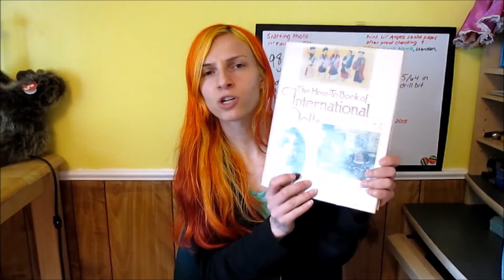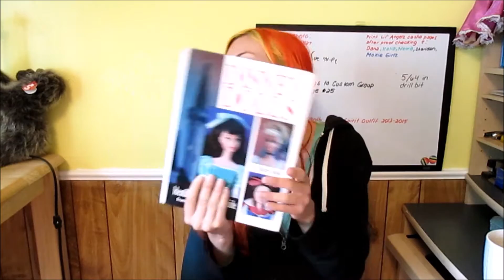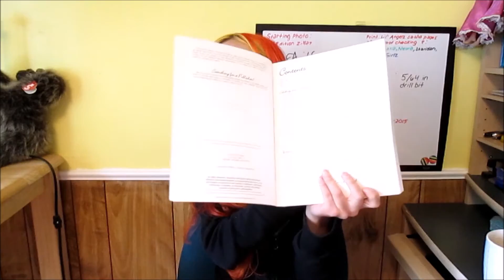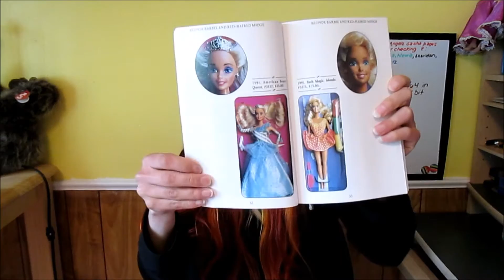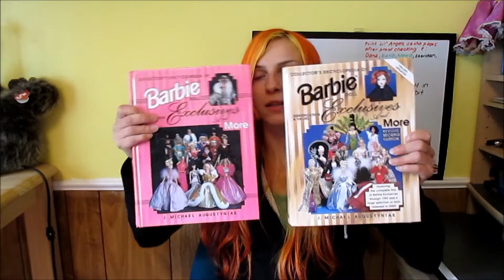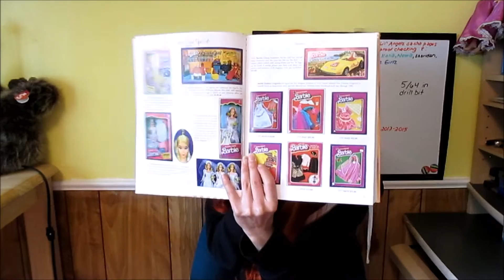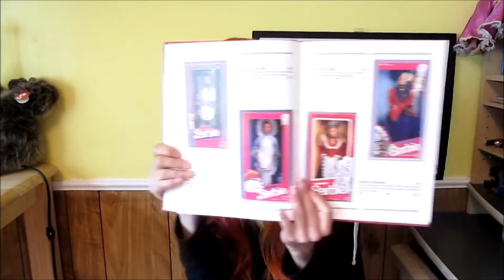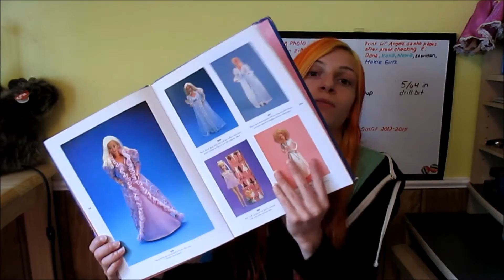All My Doll Collector Books & Identification Guides September 2016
These are all of the doll collector books and identification guides that I currently have.  I hope this helps anyone out who is looking to purchase doll books/identification guides.  The majority of my books were purchased on eBay or on Barnes and Noble's website for less than $10.

Books featured in this video (in no particular order):
-Barbie Four Decades of Fashion, Fantasy, and Fun (by Marco Tosa)
-A Decade of Barbie Dolls and Collectibles 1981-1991 (by Beth Summers)
-Barbie What A Doll! (by Laura Jacobs)
-The Ultimate Barbie Doll Book (by Marcie Melillo)
-Barbie A Visual Guide to the Ultimate Fashion Doll (no author)
-Collector's Guide to 1990s Barbie Dolls (by Maria Martinez-Esguerra)
-Barbie Exclusives Book I and Book II (by Margo Rana)
-Collectibly Yours Barbie 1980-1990 (by Margo Rana)
-Disney Dolls Identification & Price Guide (by Margo Rana)
-Thirty Years of Mattel Fashion Dolls 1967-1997 (by J. Michael Augustyniak)
-Barbie Doll Exclusives and More First and Second Edition (by J. Michael Augustyniak)
-Barbie Doll Photo Album 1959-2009 (by J. Michael Augustyniak)
-Barbie Doll Collector's Edition 2008 (by J. Michael Augustyniak)
-The Barbie Doll Boom 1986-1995 (by J. Michael Augustyniak)
-Barbie Fashion Vol. I 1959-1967 (by Sarah Sink Eames)
-The How-To Book of International Dolls (by Soretta Holz)